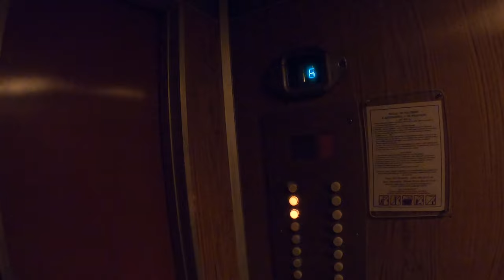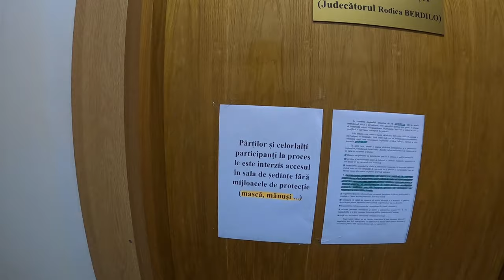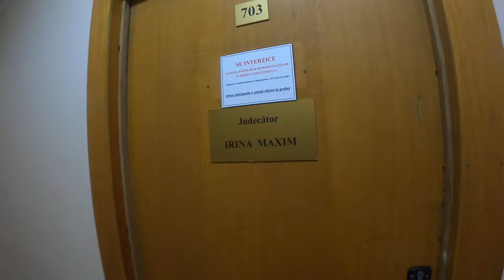Judecătoria Chişinău e ca o cetate asediată - Curaj.TV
În clădirea Ministerului Agriculturii din timpul sovietic s-a mutat acum Judecătoria Chişinău, sediul Centru (sediul central... e la Botanica).